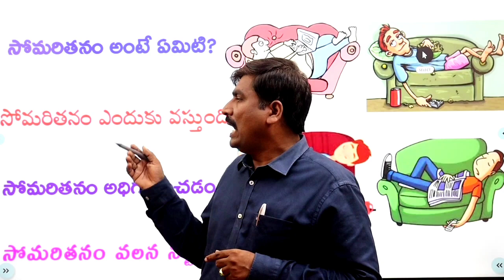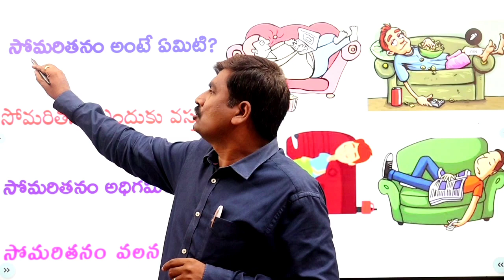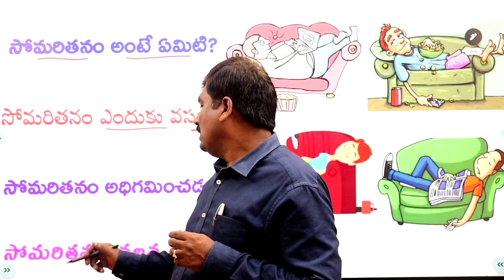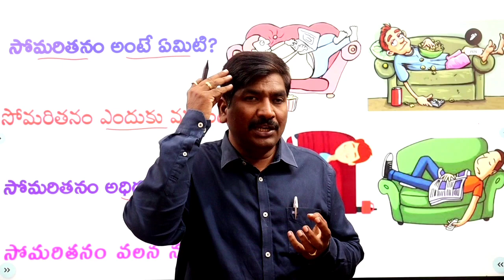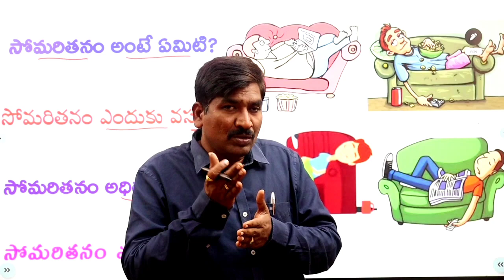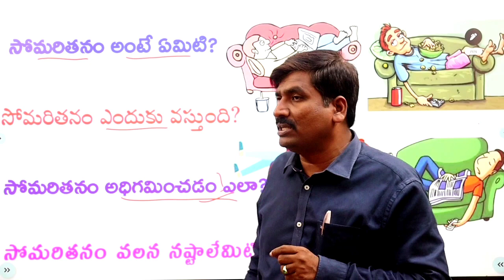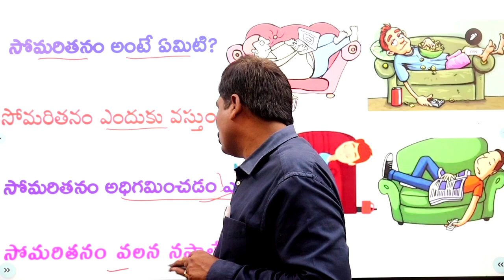ఇలా చేస్తే సోమరితనాన్ని వదిలేస్తారు || Leave Lazyness || By హరిబాబు సర్